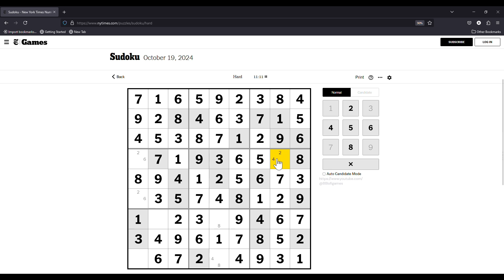The New York Times Hard Classic Sudoku - Oct 19, 2024 Solution